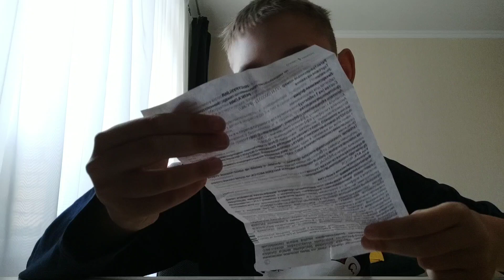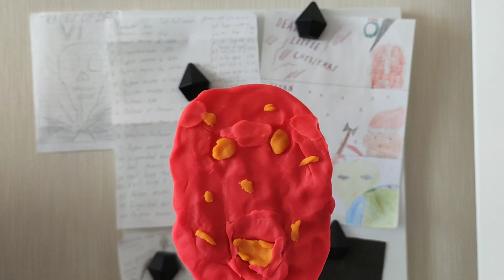Freddy's nightmares (2021) Season 1, Episode 4: showdown in the hospital.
Plot: Freddy is back in the hospital. The Massacre is begin!